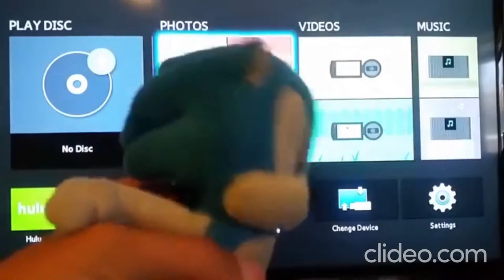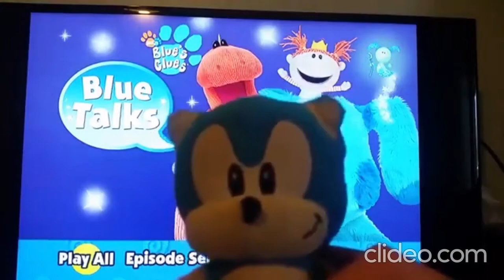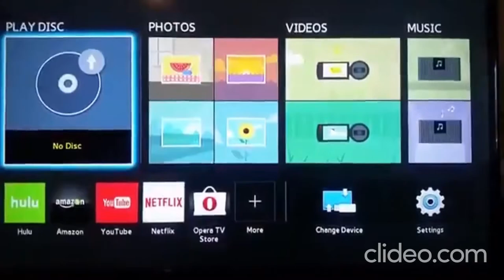VHS REACTION SHORTS: The Paramount DVD Logo Strikes Back (Restored) [For The Tomato Clan]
So jenz, this is for you, you might want to watch this!

"LOGO LEGEND BABY!"

This Is The HD Version, so enjoy!

Edit 1: CAPTION IS JUST PLAYING AROUND!